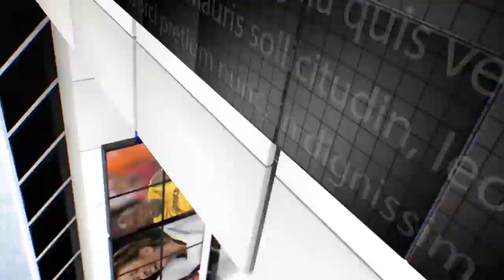IPN NEWS - पुलिस ने एक ट्रक ड्राइवर के कारनामे का खुलासा